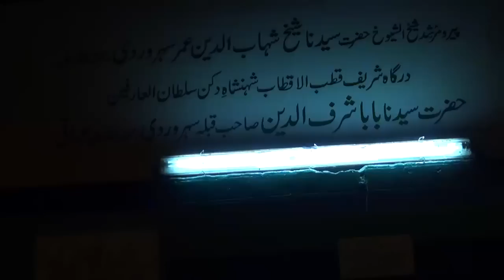Zikr at the Maqam of Shaykh Ashraf Suhrawardy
Hyderabad, India
Shaykh Hisham Kabbani visit the maqam of Shaykh Ashraf Suhrawardy, where he performs Khatm Khawajagan Dhikr. The Maqam is built on top of hill. Shaykh Hisham and entourage climbed 350 steps to reach the Maqam.